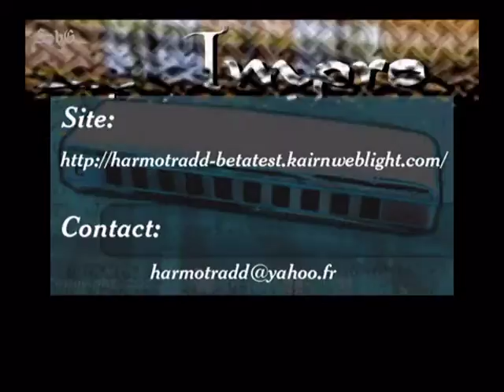harmonica impro tremolesque n°3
Improvisation harmonica tremolo en C,  esprit traditionnelle celtique